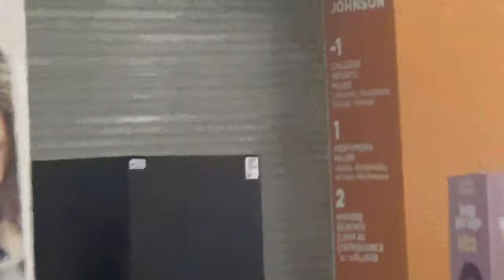Ex local de tienda Johnson Chile en Mall Vivo El Centro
Próximamente se cumplirán 2 años desde que esta emblemática cadena de retail chilena que empezó llamándose en los 1960s Johnson's Clothes(que en aquel entonces empezó fabricando solamente ropa formal masculina) ha desaparecido en plena crisis económica causada por la actual pandemia de Covid19 y cuyos último propietario era Cencosud y cuyo fundador era el fallecido empresario Marcelo Calderón(que también fue fundador de la actual multitienda Ripley)

Mall Vivo El Centro Santiago Centro

Santiago de Chile 11 de Mayo 2022